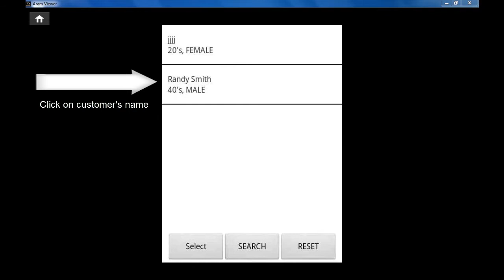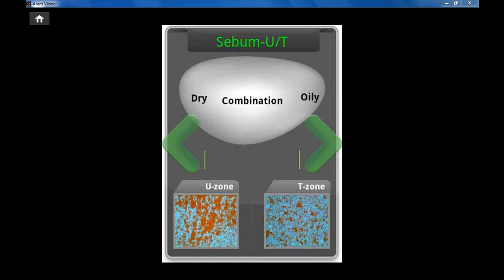ASM-100: Sebum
Analysis of sebum using the Aram Huvis Americas ASM-100 skin analyzer.